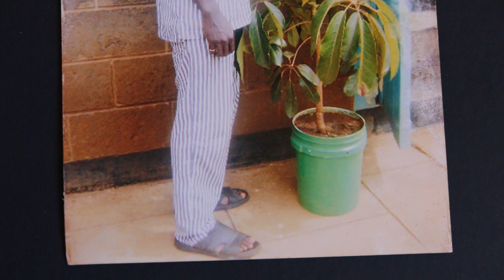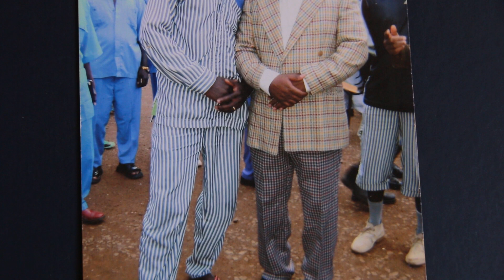BEHIND BARS: Why I Was In Kamiti Maximum Prison for 14 YEARS PART 1 - ITUGI TV